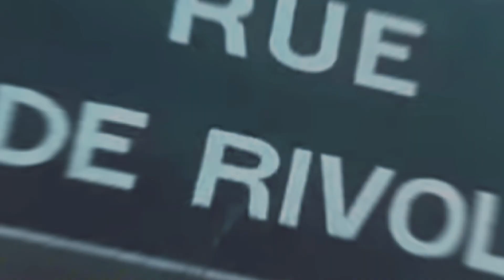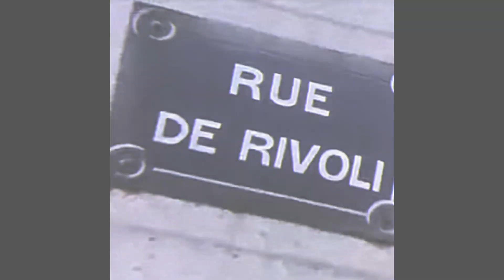swing out sister - fooled by a smile (ralph mix)